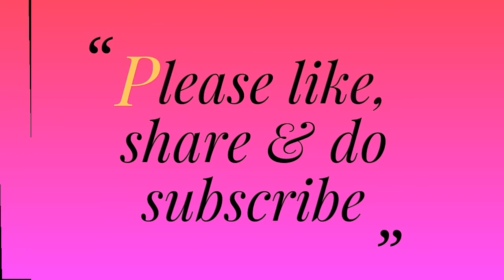Chicken pakora with home made chilli sauce | Very easy process of chilli sauce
By this video you get easy process of chicken pakora and also you can learn how to prepare a homemade chilli sauce.